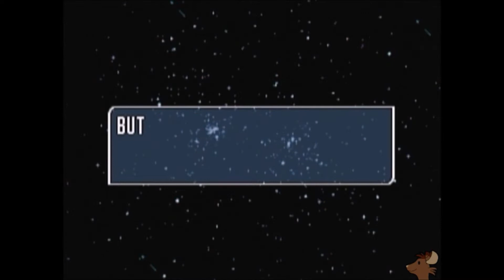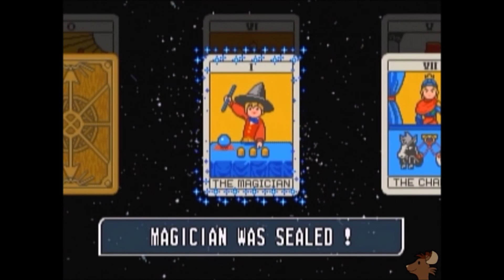Bust-A-Move 4 (PS1)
Playing Bust-A-Move 4 for the PS1. This footage was captured from an SCPH-1001 PlayStation via composite.